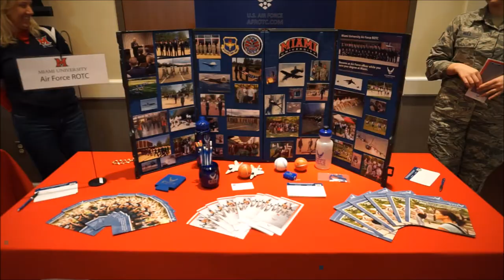VLOG 6 - FOLLOW ME AROUND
VLOG #6 - Follow me around on my next day at Miami University. We had more info meetings and went for dinner at Skyline. Worst dinner ever, but it was so typical American that we had to.